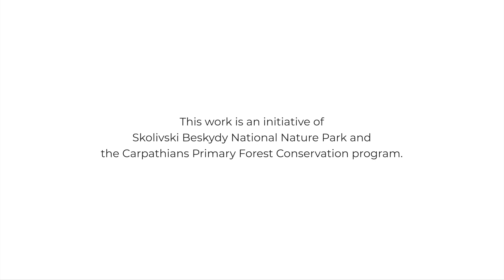Camera trap study in Skolivski Beskydy National Park in the Ukrainian Carpathians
A window into the secret lives of the wildlife of Skolivski Beskydy National Park in the Ukrainian Carpathians. The Carpathians are a stronghold for European mammals. These wild mountains and valleys hold some of the continent’s last primary forests and have been instrumental as source populations for the dispersal of wolves, Eurasian lynx, and brown bears into central and western Europe. Supported by the International Climate Initiative, FZS is working together with the protected areas of the Ukrainian Carpathians to better understand the importance of these primary forests as refuges for wildlife. Systematic camera trap surveys are being implemented in key areas by park authorities with technical support from FZS, allowing them to understand the behaviour, ecology, and requirements of the animals that live in these forests. This collaborative scientific research helps guide the conservation of these species and their homes.

This work is an initiative of Skolivski Beskydy National Park and the Carpathians Primary Forest Conservation program.

Video published in February 2021.